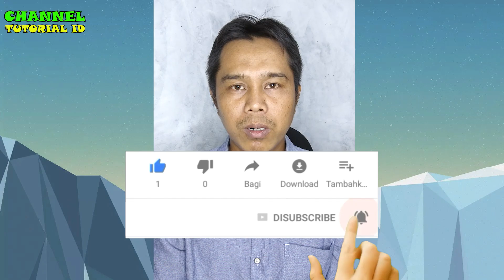UNBOXING+ RIVIEW RING LIGHT MIXIO 45cm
UNBOXING+ RIVIEW RING LIGHT MIXIO 45cm rekomendasi Sebuah alat untuk para konten kreator supaya hasil vidio lebih jelas karena pencahayaan yg baik. dan bagus untuk live streaming berbagai keperluan.
selamat menyaksikan vidio-vidio dari saya, semoga vidionya bermanfaat.
terimakasih salam sukses untuk kita semua.